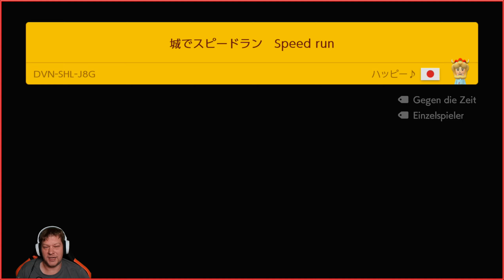Super Mario Maker 2 Online 2024 - Viel Spaß bei MM2 am Sonntag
Eigene Super Mario-Level zu bauen ist kinderleicht! Diesmal können sogar zwei Spieler gemeinsam auf einem Bildschirm an einem Level basteln. Fülle deinen Level einfach nach Lust und Laune mit berühmten Objekten und Gegnern und wähle dabei aus den verschiedensten Themen und Stilen, darunter jetzt auch Super Mario 3D World!

Deine Level Marke Eigenbau kannst du dann deinen Freunden zeigen! Wenn du einen virtuellen Raum erstellst, können bis zu vier Spieler als Mario, Luigi, Toad und Toadette im lokalen Mehrspielermodus die frisch gebauten Level auf ihren eigenen Konsolen austesten.